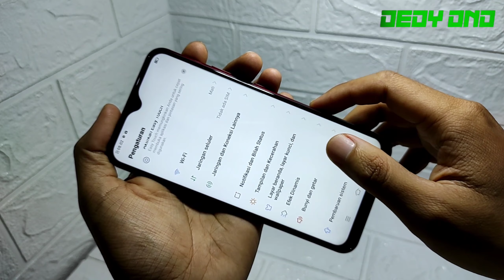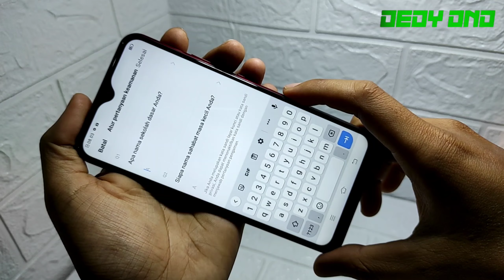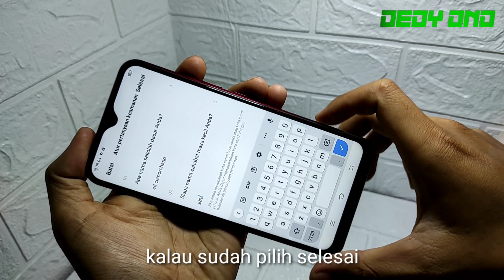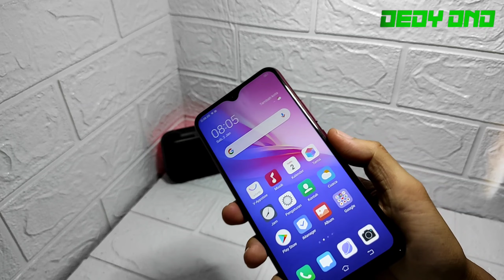cara mengaktifkan sidik jari vivo y12i | membuat kunci sidik jari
video ini berisi tentang cara mengaktifkan sidik jari vivo y12i membuat kunci sidik jari.